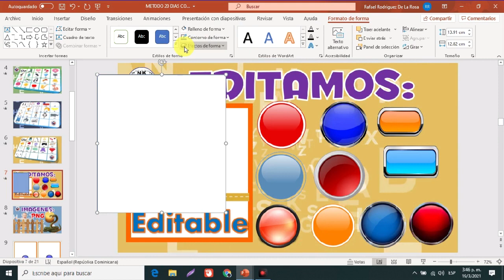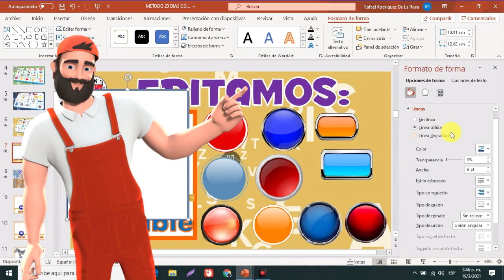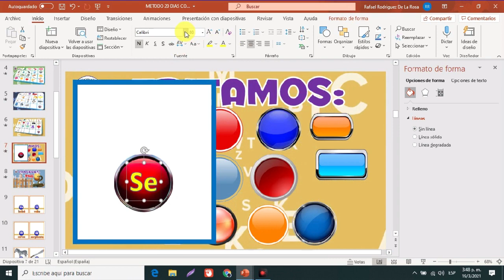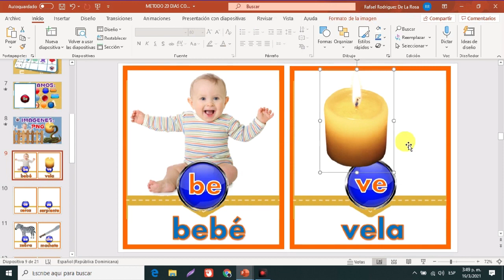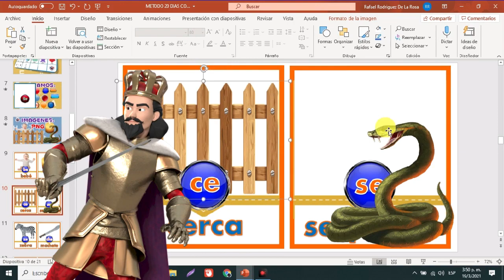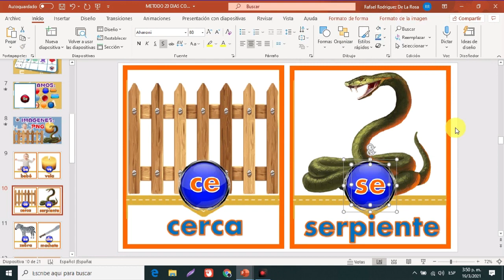METODO DE LOS 20 DIAS Para enseñar a leer 2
Enseñar y Aprender siempre pueden ser divertidos

El método de los 20 días lectoescritura.
Es un método sintético ya que parte de la unidad más pequeña a la más compleja, es decir, parte de lo más abstracto para llegar a lo concreto, podríamos decir que es una variante del método silábico, ya que su punto de partida es la sílaba.  Es decir, en lugar de aprenderse las letras se aprende la sílaba. Las ventajas es que sigue un orden lógico, además que las sílabas son unidades sonoras que los sentidos captan con facilidad.

Las desventajas principales que encontramos son  que aún apareciendo las sílabas junto con una imagen que representa una palabra completa, se utilizan unas instrucciones mecánicas pudiendo ser poco motivantes y significativas   para los aprendices. Sin embargo, consideramos que esto también dependerá de la intervención docente y la forma como se los presenten.

Este es el método de los 20 días, es muy atractivo en especial por el tiempo en que pretende llegar a la meta, les dejo las instrucciones generales.
Se empieza con la plantilla de la «a» y se lee así: ba,ba, ba, ballenita; ca, ca, ca, caballito; cha, cha, cha, chamarrita; da, da, da, dadito; fa, fa, farito.Se hace así hasta el último dibujo. Todo se lee en diminutivo y cada sílaba se repite tres veces.Se recomienda trabajar con la plantilla varias veces en el día. Es muy importante que el niño señale con su dedo índice la sílaba que se está leyendo y dé 3 toques con su dedo al leerla.  Por ejemplo: Al tiempo que señalan, repite: ba, ba, ba.Cada planilla se trabaja durante 4 días.Después de trabajar cada plantilla, se puede comenzar a formar palabras con esas sílabas, de forma oral.Se puede escribir y dictar palabras, pero viendo las plantillas.Posterior a este trabajo, se va realizando la misma rutina con las demás plantillas hasta terminar.

New Kids School les comparte METODO DE LOS 20 DIAS DE LECTURA 2 creando el set de flashcards o cartillas imprimibles con la vocal Ee